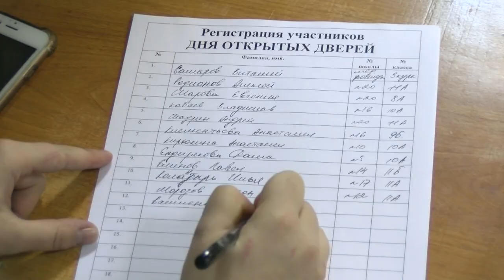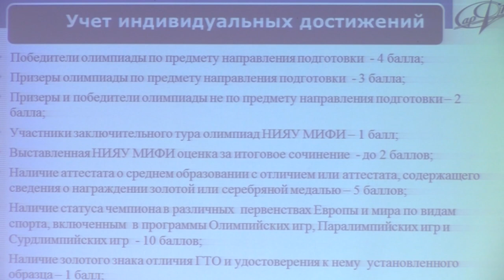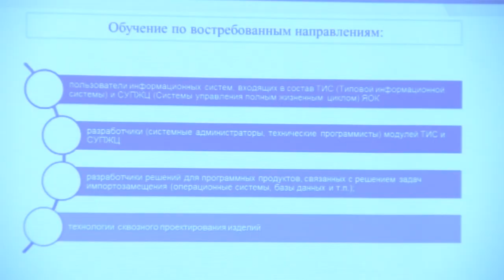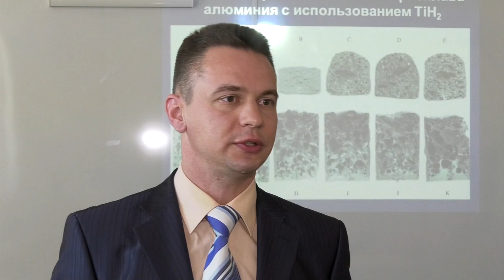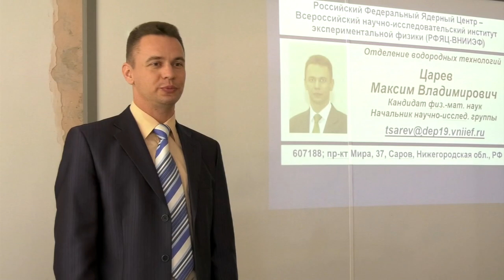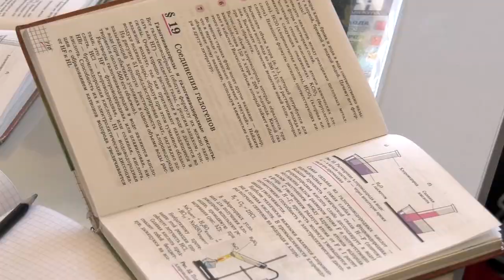Новости РФЯЦ-ВНИИЭФ 30.11.2018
- Куда пойти учиться? В СарФТИ прошел День открытых дверей.
- ВНИИЭФоведение. Начальник научно-исследовательской группы РФЯЦ-ВНИИЭФ провел урок химии во второй гимназии.
- В Сарове стартовал чемпионат по баскетболу среди мужских команд.